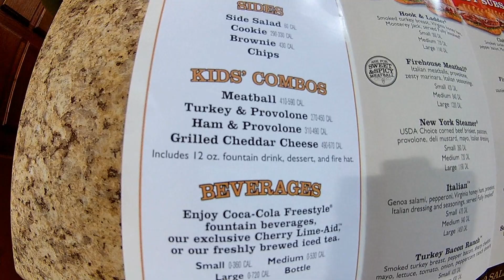Firehouse Subs, Kid's Meal Review: Eddie's Little Bites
Daddy eats forgot our camera, so we had takeout and Eddie gave the review of Firehouse Subs at home.